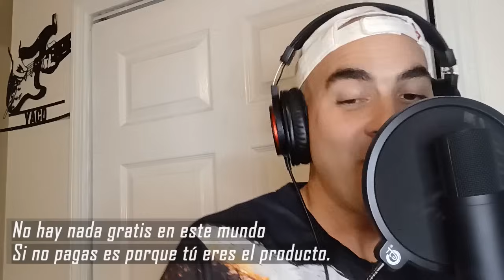Yaco- Dopamina. (Home session)